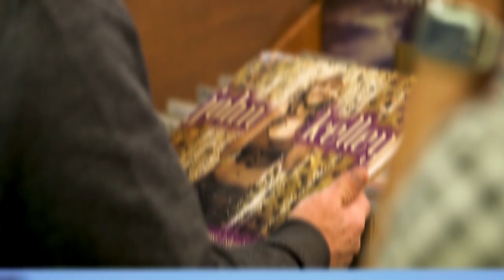The Hook with Charles Kelley | Tania Tare Promo | Topgolf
It's getting tricky on The Hook with Charles Kelley this week. This is what you're in for.

About the Hook with Charles Kelley: Charles Kelley, of the GRAMMY award-winning country music group Lady Antebellum, is hitting the road and some golf balls in our new series, "The Hook." He hosts special celebrity friends and family, during downtime on his world tour. Get ready for some music, some fun and a whole lot of friendly competition!

About Topgolf
Topgolf is the premier golf entertainment complex where the competition of sport meets your favorite local hangout. Players hit golf balls containing computer microchips that track each shot’s accuracy and distance while also awarding points for hitting targets on the outfield. Each venue offers an upscale, laid-back experience that features climate-controlled hitting bays, event spaces for groups of all sizes, and an impressive food and drink menu.